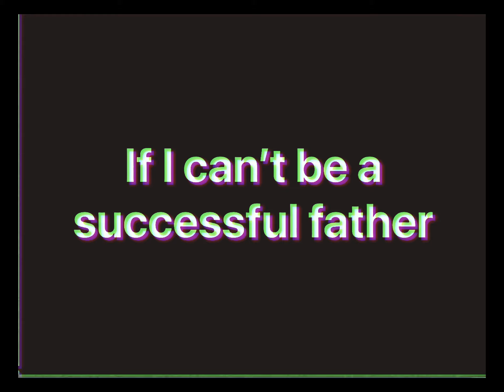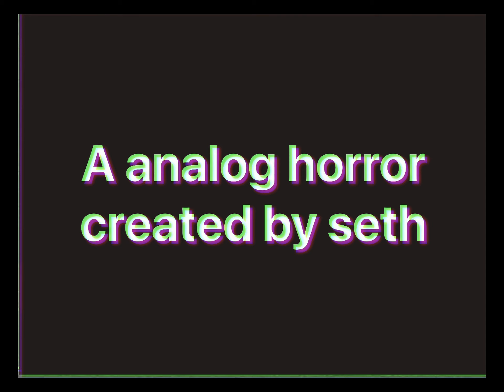Grief (a scratch animate production) [END OF SEASON 1]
For real tho thank y’all for almost 1.30k subs I couldn’t have done this without y’all’s support
Remember stay rockin! And don’t be a dope!

Father cat is very pleased with you
Honorable mentions to